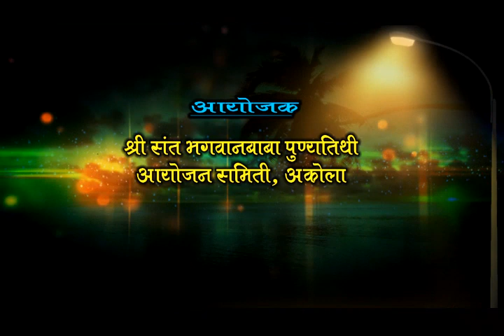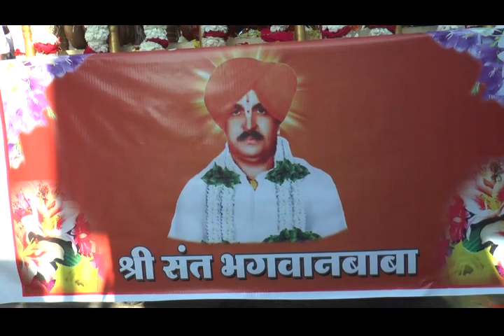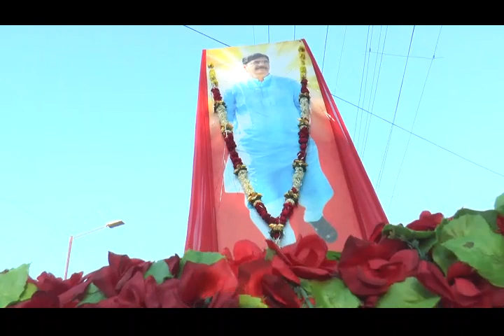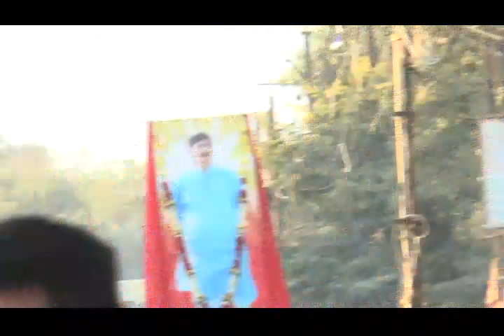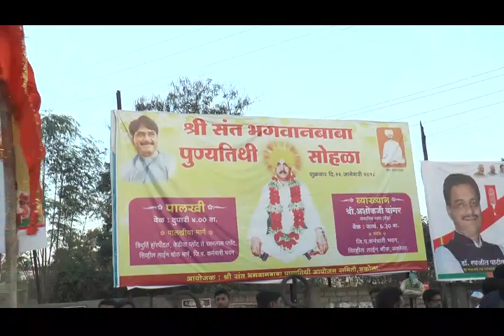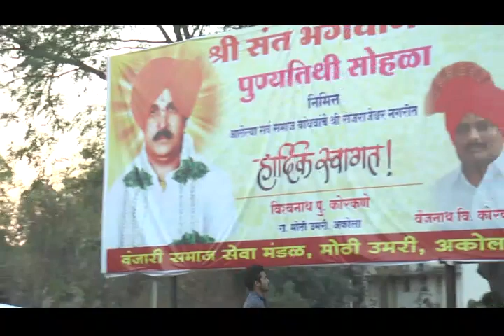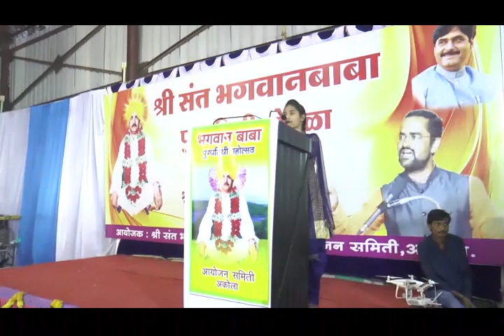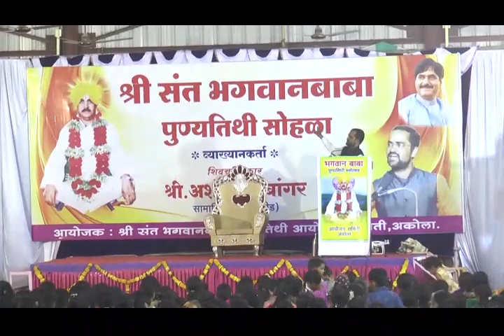Bhagwan Baba (श्री संत भगवानबाबा पुण्यतिथी सोहळा २०१८,अकोला.)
video from amol doifode